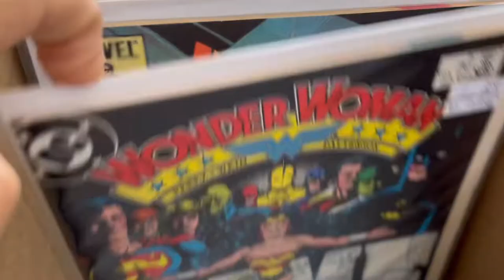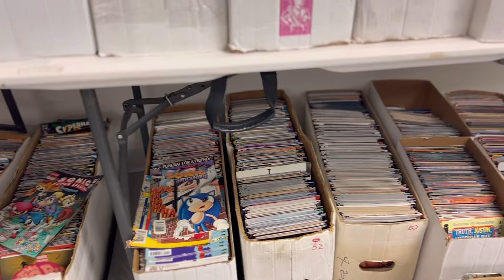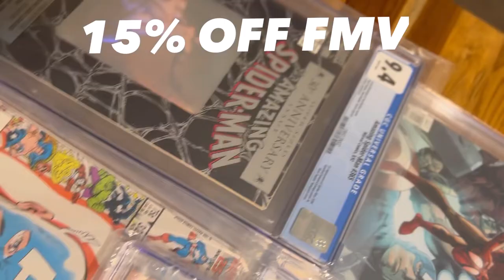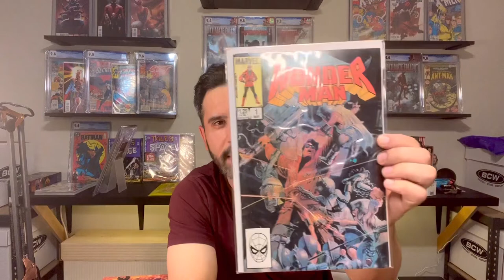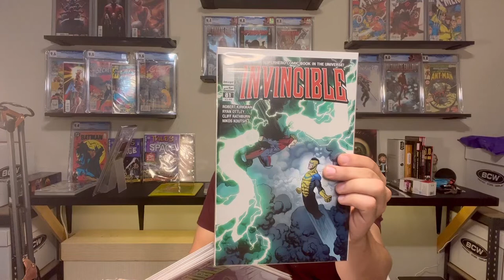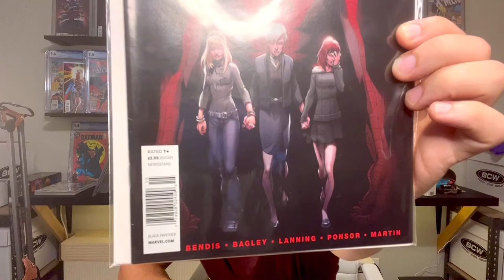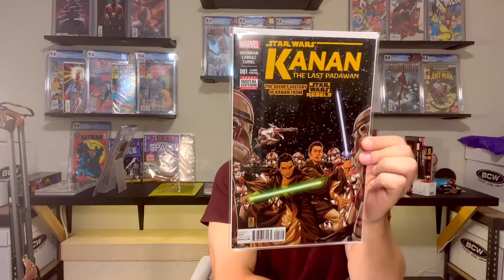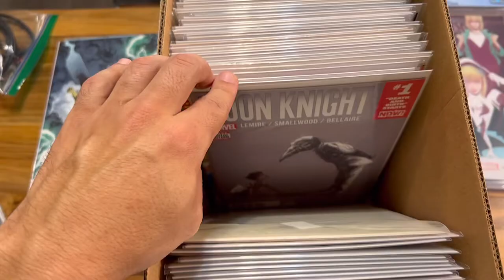SCAMMED ON COMIC GRAIL…. Pawn shop comic treasure found… same day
Hey guys thanks for checking out the video. At least I had a little silver lining that came out of a series of unfortunate events.

WHAT NOT SALE sale is going to be crazy this Friday night make sure you don’t miss it. BOOKMARK IT

FRIDAY 7/22/22 8 CT TIME

(Slab sales) Shortboxed- Shortboxed.com/paperchasecomics